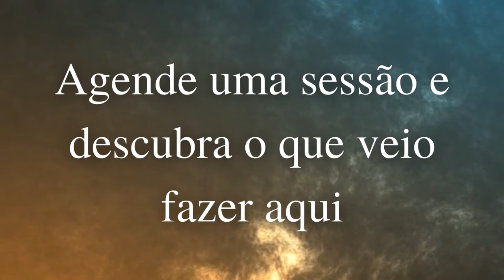Leitura de alma